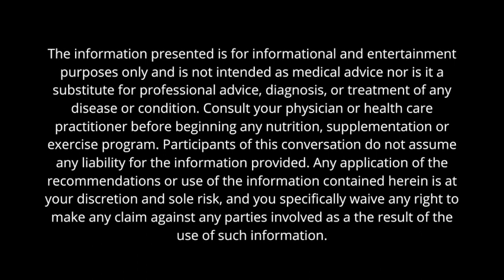Vlog 28. Becoming a Super Human - Overcoming Hypothyroidism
Hypothyroidism, a growing health concern that affects millions globally, can have a profound impact on your overall well-being. In this comprehensive and insightful video, we explore the intricacies of hypothyroidism, its causes, symptoms, and the long-term consequences of this modern-day illness. We also provide practical, science-based solutions to help you regain control of your thyroid health and restore balance to your life.